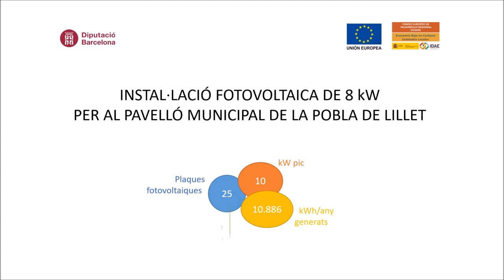Instal·lació fotovoltaica a La Pobla de L'Illet